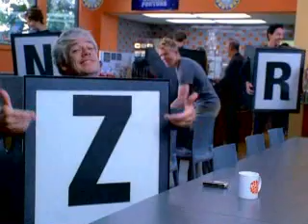Don't Blame Z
The "Letter's" campaign for CBS Television Distribution's mega-hit show "Wheel of Fortune" is spinning all around the wheel world! Meet the letter Z.